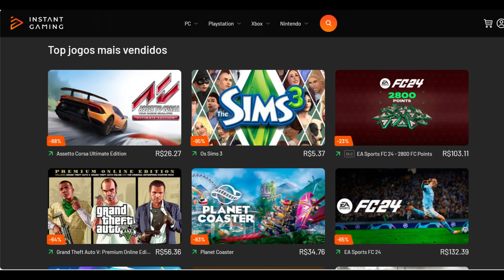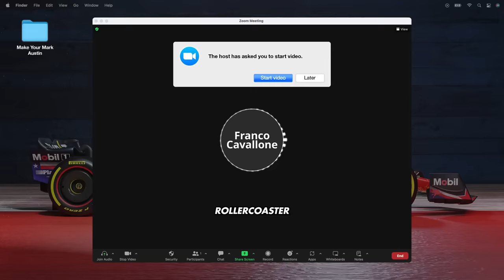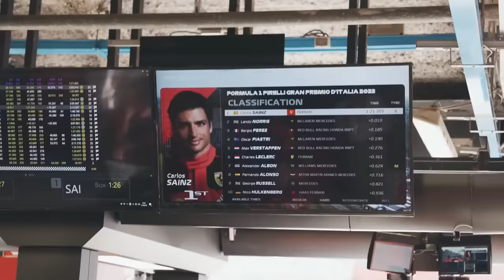URGENTE: CARLOS SAINZ NÃO CORRERÁ NA ARÁBIA SAUDITA E BEARMAN O SUBSTITUI / AUDI / CASO HORNER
Sergio Milani
@scuderiamilani (Twitter)

João 3:16

00:00 - Introdução
00:33 - Produtos para vocês
01:03 - Audi compra Sauber
02:25 - Caso Horner
04:50 - Sainz não correrá na Arábia Saudita
06:49 - Não é o ideal para o Bearman
07:09 - Análise do long run acaba mudando
08:10 - Fantasy aberto, membros...